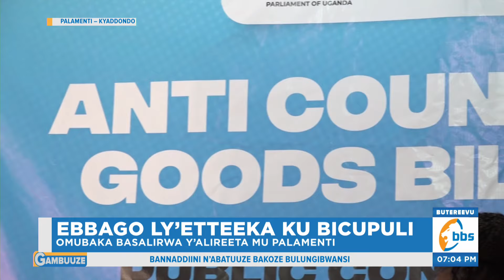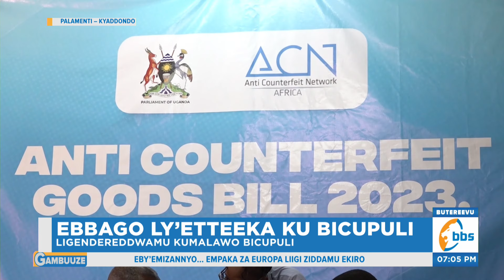Omubaka Basalirwa Aleeta Etteeka ku Bintu By’ebicupuli, Waliwo abaliwakanya